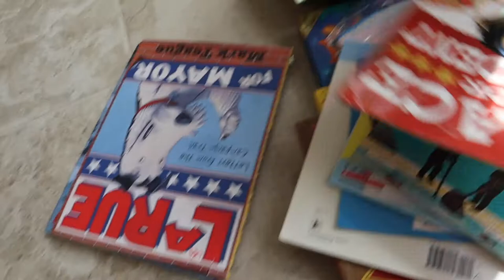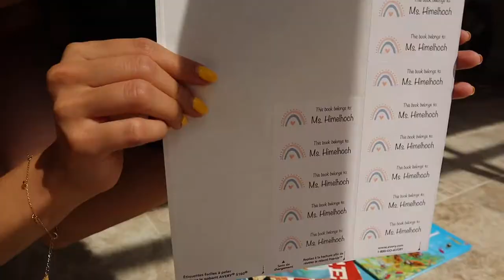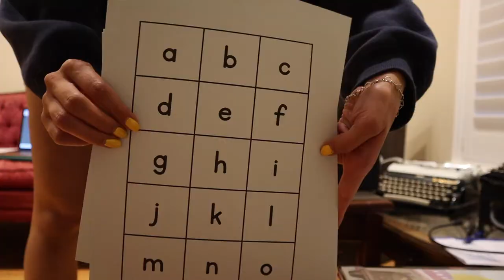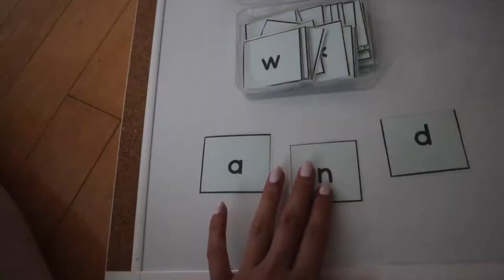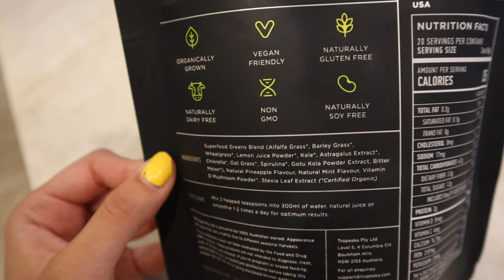daily vlog | thrifting, smoothie recipe, & kindergarten classroom craft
Hey guys!! Today's video is another day in the life style vlog where I show you guys some great thrift store book finds, a yummy green smoothie recipe, and a useful kindergarten reading center idea!